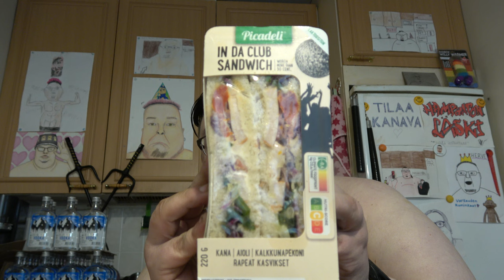Hampaaton läski syö: Osa 3172 - Picadeli In da Club Sandwich